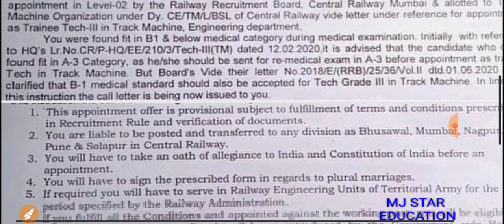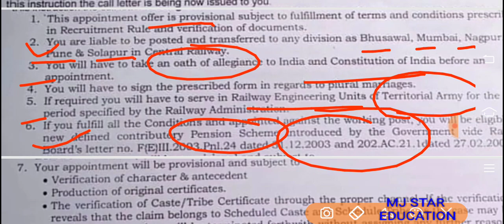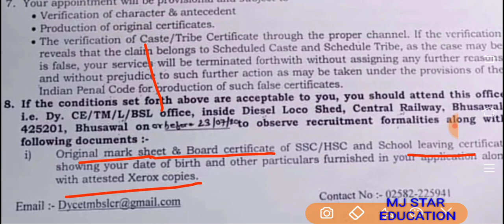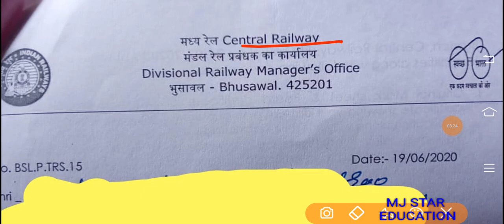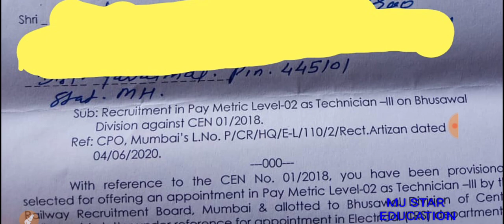ALP/TECH RRB मुंबई जॉन,कॉल लेटर आना स्टार्ट 23/07/20 को ज्वाइनिंग,भुसावल डिवीजन से